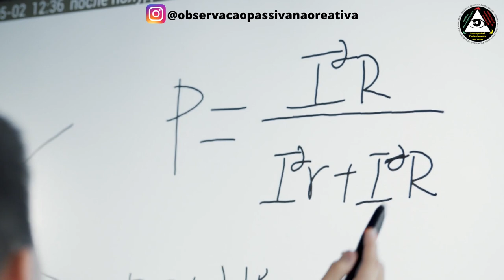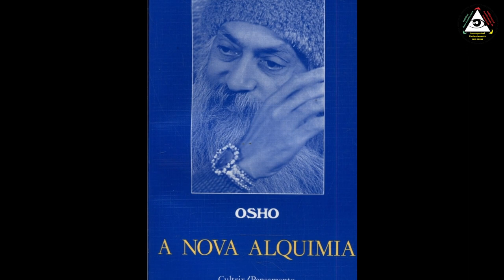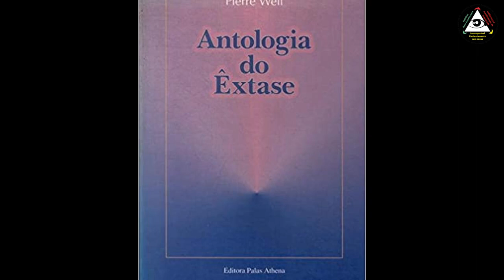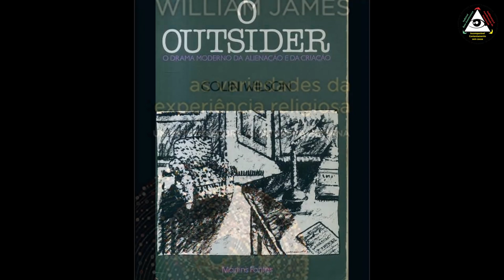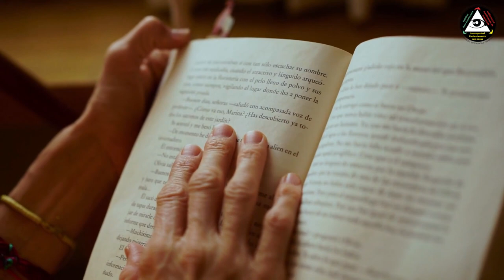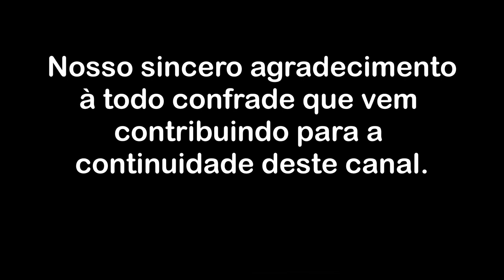O derrame de lucidez e a ilusão de um mundo objetivo - Parte 3